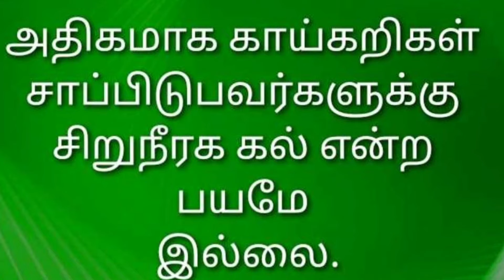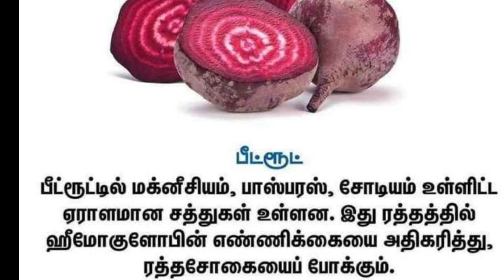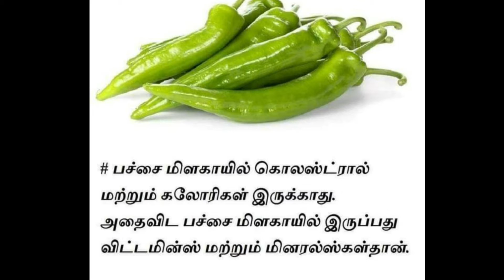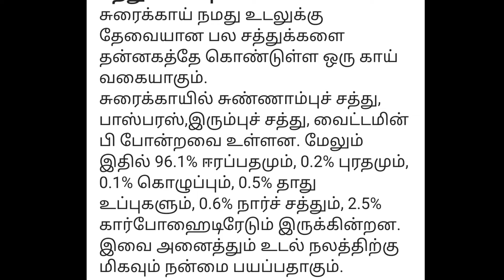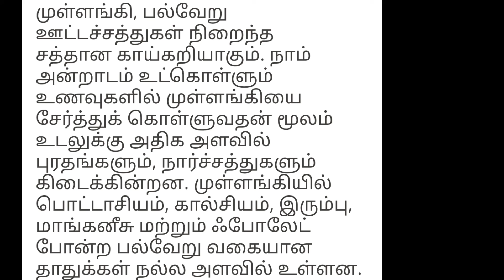உடலுக்கு தேவையான ஊட்டச்சத்து அளிக்கும் காய்கள் எவை? தெரிந்து கொள்ள வேண்டுமா,?